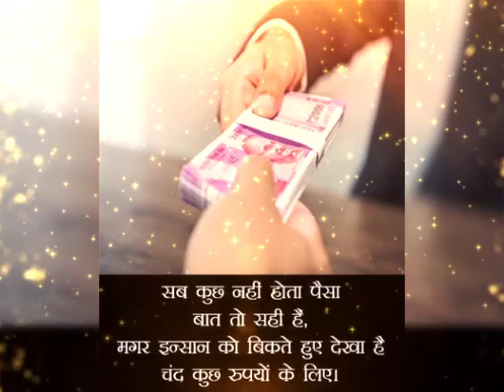Tula rashi 23 January | Aaj Ka Tula Rashifal |Tula rashi 23 January 2020 जय माता दी।जय मातालक्ष्मी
aaj 23 January 2020 ka tula rashi
tula rashi aaj ka rashifal
23 January 2020 ka tula rashifal
23 January 2020 ka tula rashi
aaj 23 January 2020 ka tula rashifal
tula rashi ka rashifal
aaj ka rashifal 23 January 2020
Today rashifal
tula rashi 23 January 2020
23 January 2020 tula rashi
Dainik Rashifal
आज का तुला राशि
Tula rashifal
23 January 2020 ka tula rashifal
tula rashifal 23 January 2020
aaj ka tula rashifal 23 January 2020
tula rashi 23 January 2020 ka rashifal
2020 January tula rashi
Dainik Rashifal
Horoscope
Astrology
23 जनवरी तुला राशि
आज का राशिफल तुला राशि
तुला राशिफल